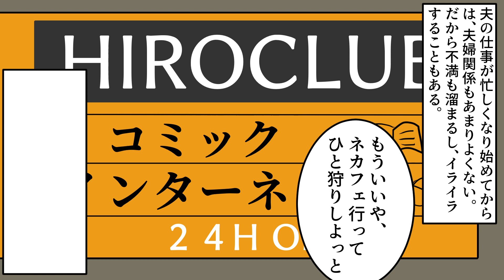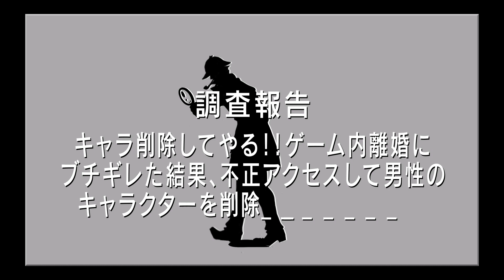【実話】ゲーム内の彼にフラれブチギレ！不正アクセスして相手のキャラを削除し逮捕された女（漫画）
ゲームの世界にものめり込みすぎ注意🕵️‍♂️

◆クレジット
・BGM